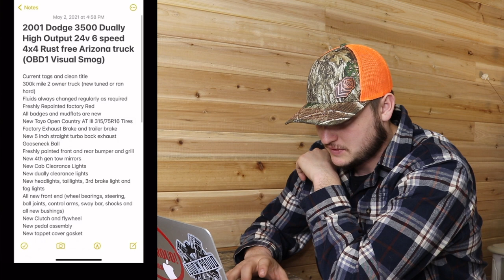$40K For a 2nd GEN!?!?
Send stuff here:
U.S.A.